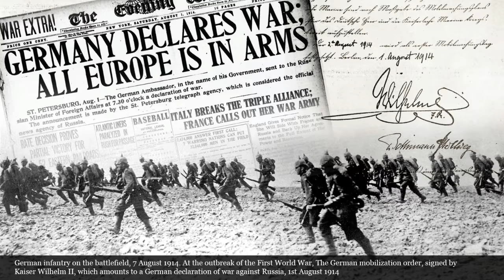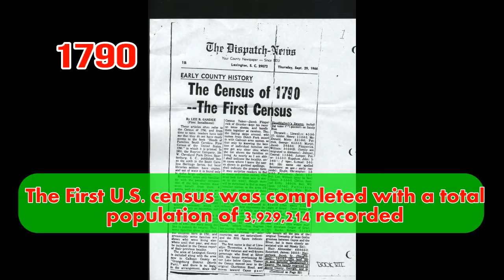TODAY IN HISTORY - 01 AUG - Germany Declares war on Russia - London Bridge Opens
➢ 1498   Christopher Columbus becomes the first European to visit Venezuela.

➢ 1774   Joseph Priestley The element oxygen is discovered.

➢ 1831   The London Bridge opens

➢ 1961   The first Six Flags park open in Texas.

➢1981   First broadcasts by MTV. The first video played was Video Killed The Radio Star""."

➢1914  Germany declares war on Russia

➢1939  Synthetic vitamin K is produced for the first time

➢ 2007   First drive-through ATM opens in China

➢ 1971 Mysterious flood strikes North Vietnam

➢ 1790 - The first U.S. census was completed with a total population of 3,929,214 recorded.

➢  1953 - The first aluminum-faced building was completed

And much more to find.
for more Information on History Dates.